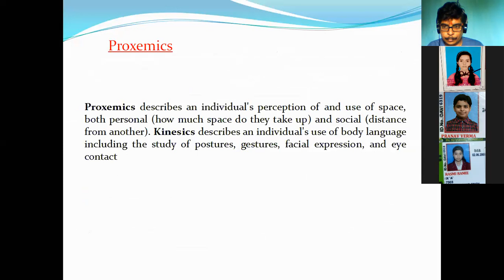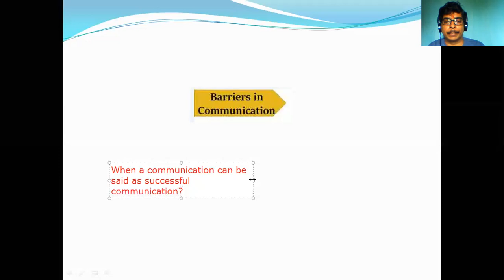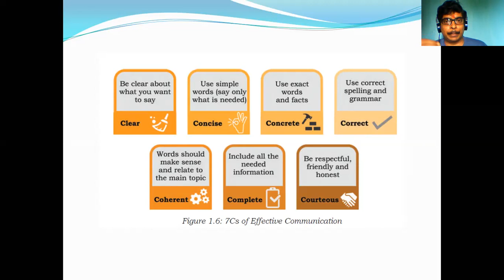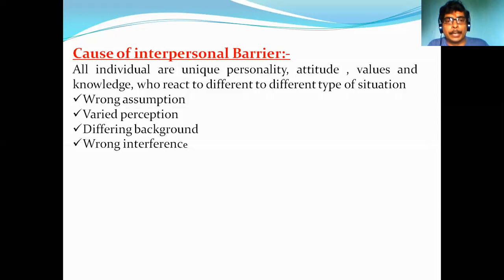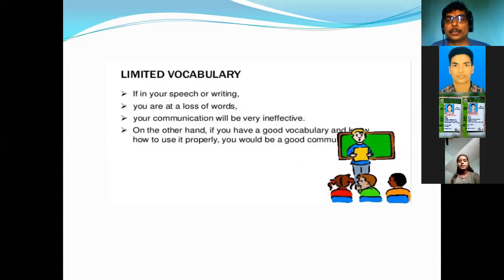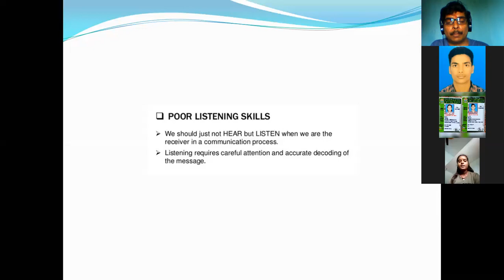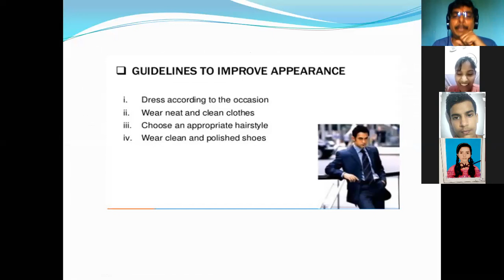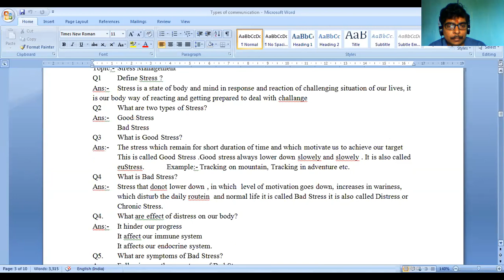Class X employablity skill communication skill : Day 4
Barrier of communication